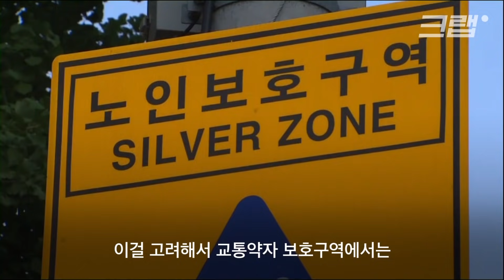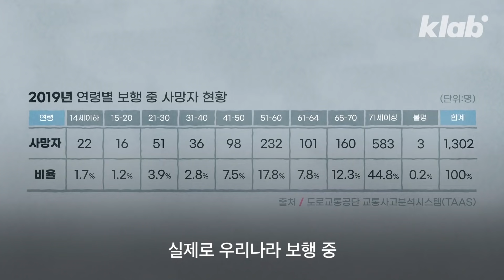나만 늘 초록불에 뜀..? 빨리 바뀌는 횡단보도 신호등의 진실｜크랩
횡단보도 걷다가 갑자기 깜박거리는 초록불 때문에 후다닥 뛰어 들어간 적 있나요? 초록불 신호는 왜 짧게 느껴질까요? 크랩에서 초록불에 숨겨진 비밀을 파헤쳐봤습니다!

구성 박소현
촬영 박현지
편집 박현지 홍유경
디자인 이효정
도움 임재희 인턴